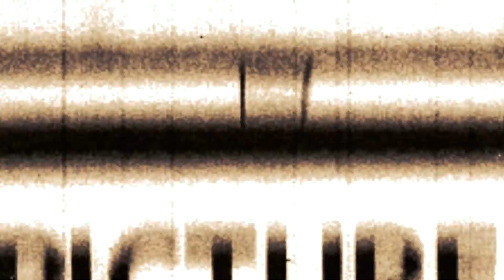Medicine Ball 3 | GTW In The Lab